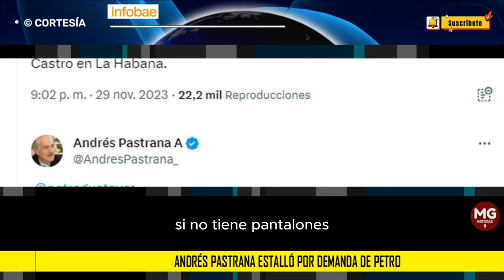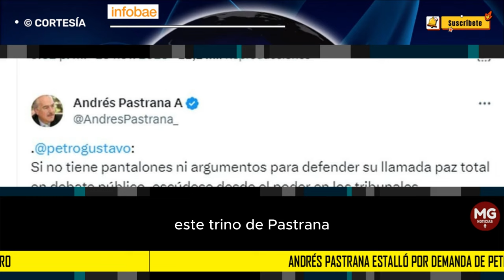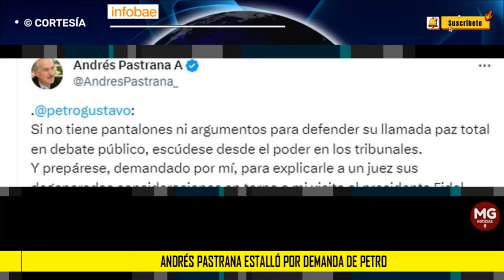📌 ANDRÉS PASTRANA ESTALLÓ ANTE DEMANDA DE PETRO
El 29 de noviembre, el presidente Gustavo Petro casó una nueva pelea, esta vez con el expresidente Andrés Pastrana, al que dijo que lo va a demandar, luego de que este dijera que el Gobierno nacional se ha fusionado con el narcotráfico. El líder de la Nueva Fuerza Democrática estalló contra el presidente y anunció una contra demanda.
INFOBAE